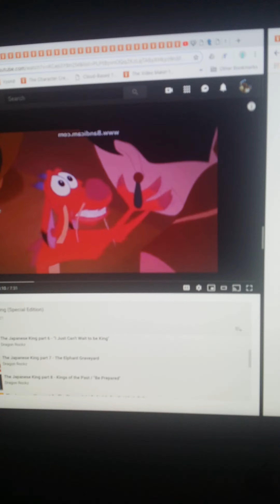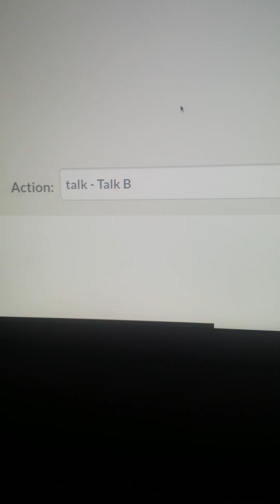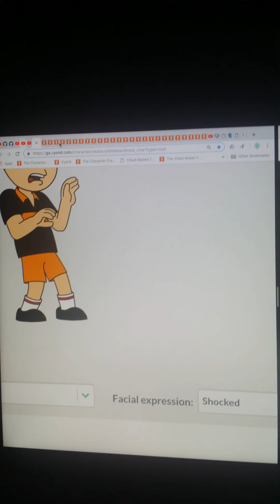The Transformers King part 8 Kings of the Past/Be Prepared(1)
Lotso, Devious Diesel,Diesel 10,Max,Motty, The Diesel, Spancam ( Thomas And Friends,Toy Story 3) as Hyenas and The Shadowbolt (My Little Pony Equestria Girls) as Outsiders